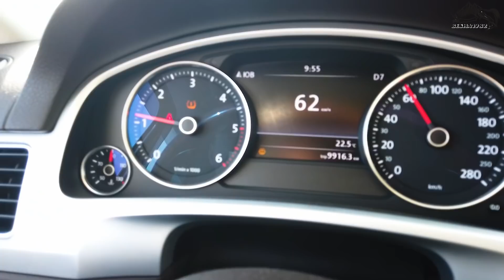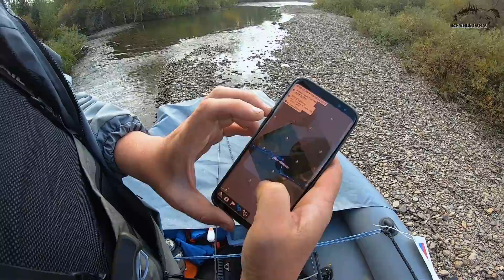Путешествие на Алтай/Кайфуем на КОКСЕ, такого с нами еще не было/Река Кокса, Хайдун и Ночная.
Очередное путешествие на Алтай под названием Кайфуем на Коске. Эту экспедицию я планировал несколько лет, то все как-то руки не доходили. И Вот в самом конце лета 2019 года мы с Дмитрием выдвинулись в Усть-Коксенский район республики Алтай на реку Кокса. Кокса это крупнейший левый приток верхнего участка реки Катунь. В планах подняться от деревни Банное до истока реки, а также пройти реки Хайдун и Ночная, которые сливыясь образуют Коксу. Так же планируем половить хариуса. Как это было и что из этого вышло Вы увидите в данном видео.

00:00 Вступление
00:51 Резина на Туарег (прокол)
02:00 Кратко о поездке
03:25 Река Чарыш, Усть-Кан
04:15 Пограничная зона, Усть-Коксинский р-н
04:52 Эко поместье ФАМИЛИЯ
06:20 Река Кокса, приток Катуни
07:14 Ловля хариуса
08:20 Местный рыбак рассказывает секреты
15:50 Дождь и непогода
17:46 Ищем место под стан
18:30 История освоения Коксы, водометчиками
19:45 Исток реки Кокса на Алтае
21:37 Прекрасное солнечное утро на берегу реки
22:40 Экипировка для рыбалки
23:50 Река Хайдун
24:55 Рыбалка по хариусу
25:37 Вверх по реке Хайдун
26:36 Рыбалка на горной реке/Мушки
27:55 Завал/Красивый Хайдун
29:24 Хариус под скалой
30:00 Воды все меньше, а мы все выше
31:01 Штиль в деле
32:00 Пека Коксочка
33:35 Спуск по реке на лодке
34:34 Планы на завтра/Выводы
35:43 Река Ночная
37:35 Протоки/Завалы
38:38 Лодка Выдра 480/Какую лодку купить
39:05 Как я менял лодки
39:55 Выдра 480 плюсы и минусы
41:25 Очередной завал
42:30 Дорога до машины
43:37 Лирика
44:30 Почему хариус не клквал
45:28 Маралы, журавли. Дикие места